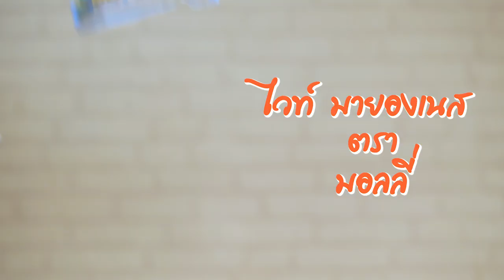คุกกี้กล้วยหอมปั่น สูตรเด็ด...ทำง่าย...สไตล์ "อ.ยิ่งศักดิ์" & Molly